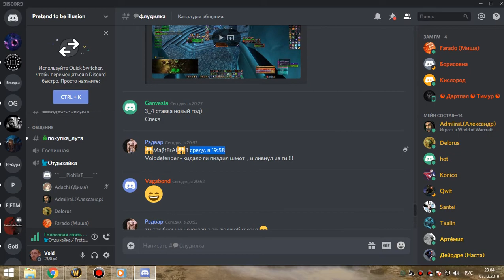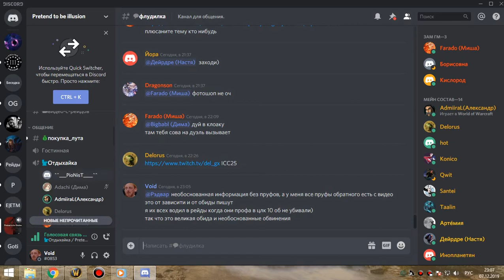2я часть цлк 25об мишка 07 12 19